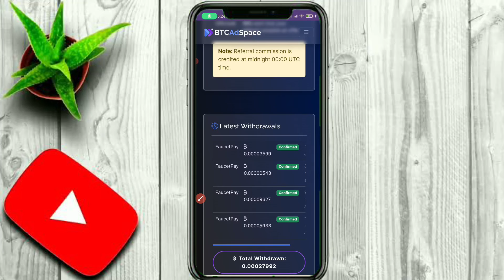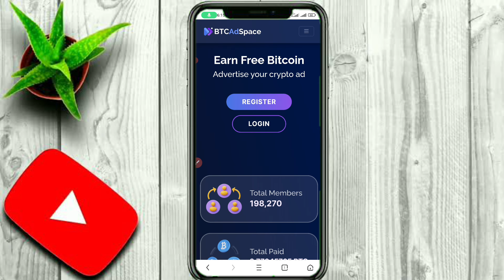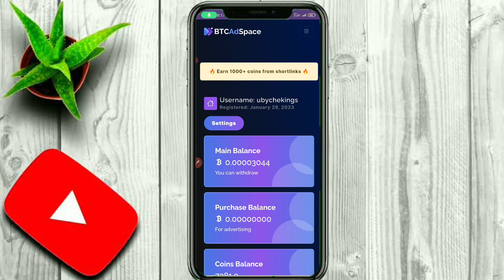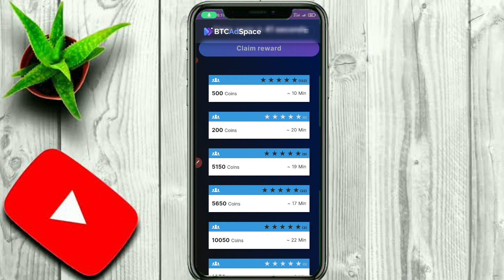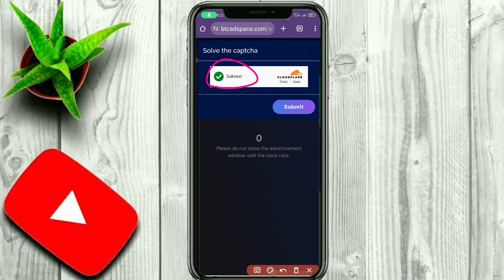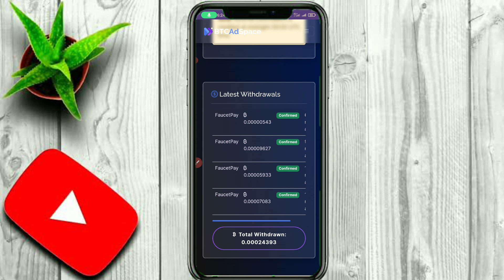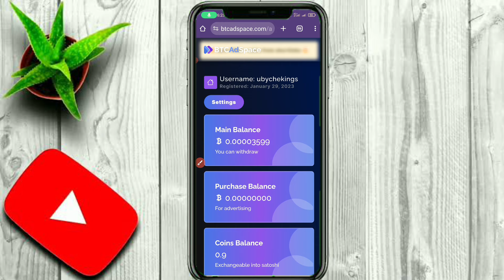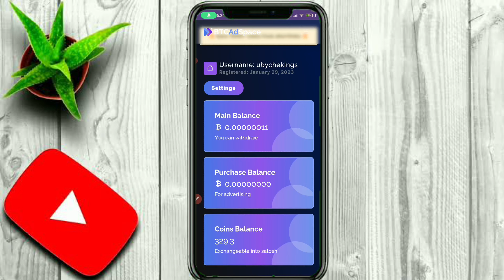FREE BTC‼️ WEBSITE PENGHASIL BITCOIN GRATIS TERBUKTI MEMBAYAR - CARA DAPAT BITCOIN GRATIS DI ANDROID